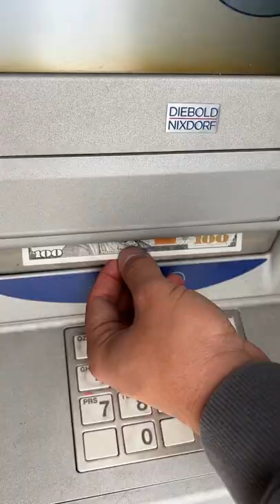He made a trick using aluminum foil!